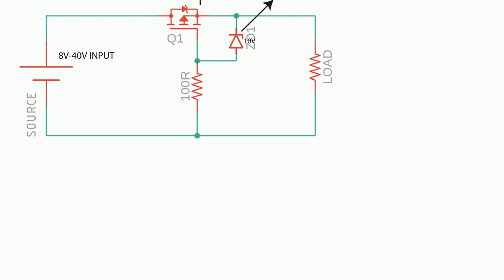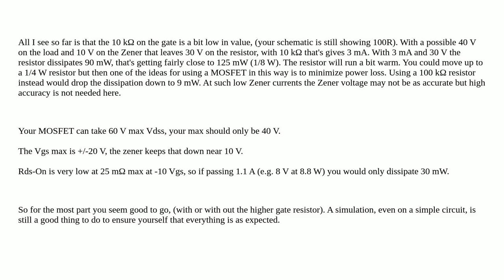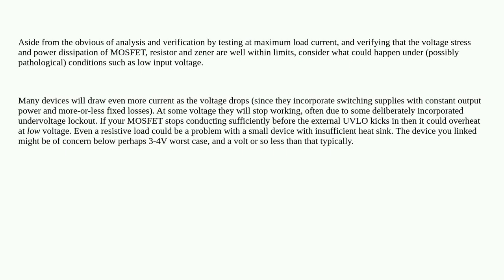(-40)-(40)V P Channel Based Reverse Polarity Protection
A special thanks goes out to the community

  p-channel reverse-polarity